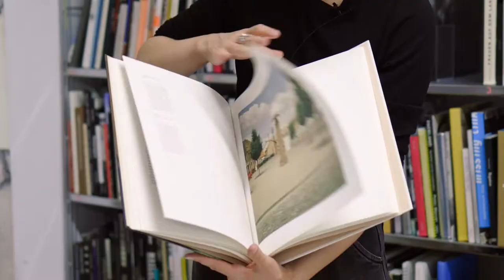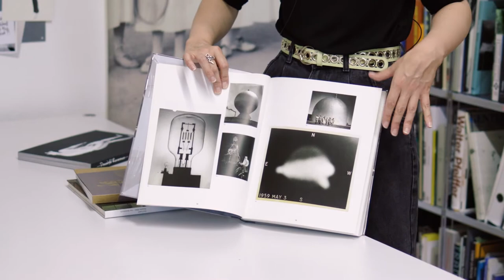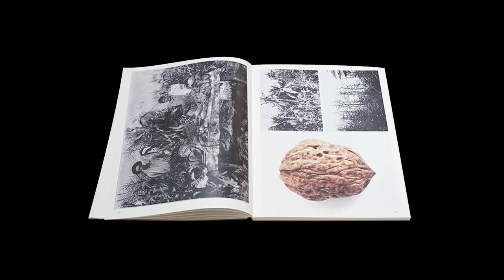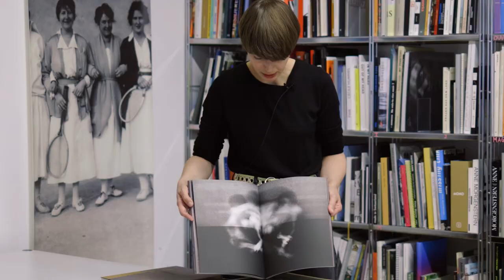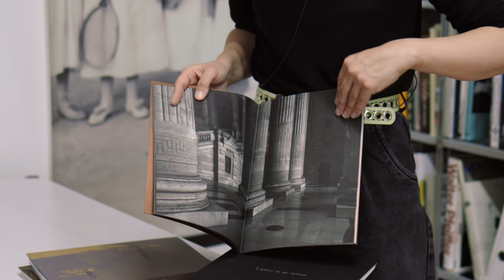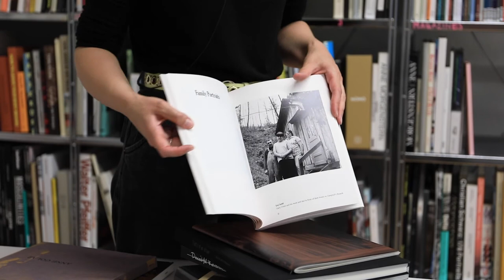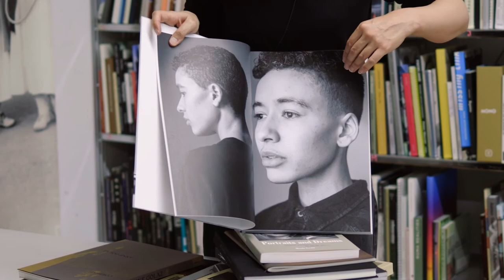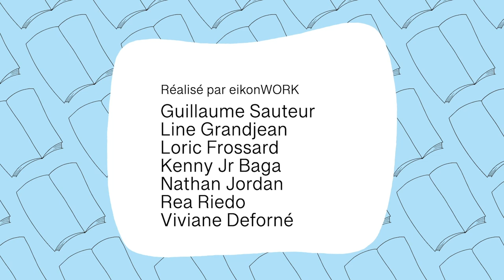eikonBiblio Danaé Panchaud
Immersion dans le livre photo avec la curatrice et muséologue Danaé Panchaud . Une réalisation par la cellule Work de eikon, école professionnelle d'arts appliqués de Fribourg.